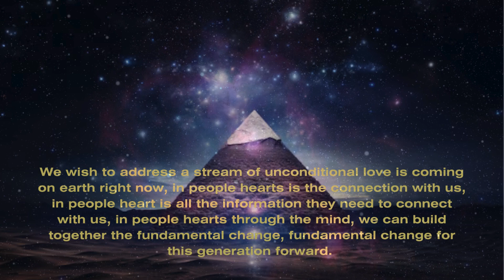Library of Human Experience Arcturian Guidance, Quantum Jumping | Arcturian Quantum Hypnosis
The Energies of Arcturians Collective, Planets, Sirius A & B, Pleiadians, Lyrans, Andromedans, Hybrids new generation and Source Energy, People of Nature shared they profound wisdom, unconditional love, guidance, healing, not only for myself but to all in shifting to 5D dimension, with lots of practicality from their higher perspective, some of their guidance touched upon
- bridge the heart with Source
- Time, upclock and downclock
- Genotype
- library of human experience
- importance of meditation
- new Species
- Arcturus Star gate portal
I am deeply grateful to my friend for facilitating this transformative experience. It’s a beautiful gift that helped me to open up to Source, more of understanding and check my beliefs system of higher frequencies perspective
✨ A special thank you to all of you, beautiful beings, for amazing, magical, galactic journeys 💛 👽🙏✨

===  Arcturian Group light codes transmissions as a vibrational bridge, helps you connect to your Interstellar Family, Spirit guides. tap into your intuition through heart vibration from higher consciousness, Oversoul light downloads in balancing light codes, amplify your dreams in new reality, telepathic interstellar connection within to the stars, other dimensions in nows. and use your own discernment.
Please allow yourself transmute these energies, it can be in images, and/or symbols, to express these information in physical level. ===